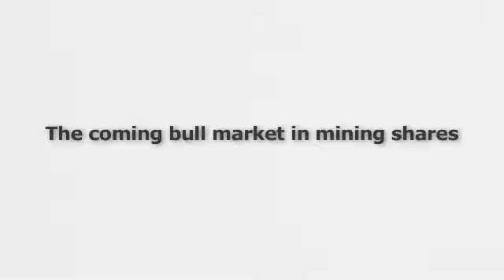The coming bull market in mining shares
In this video, Doug Casey, founder and chairman of Casey Research Institute, talks to the GoldMoney Foundation's James Turk about the opportunities to be found in mining shares. Though generally bullish on the mining sector, Doug says that finding the right companies to invest in is difficult. He favours the small-to-medium sized producers over the "majors". This interview was recorded in Sydney, Australia in October 2011.